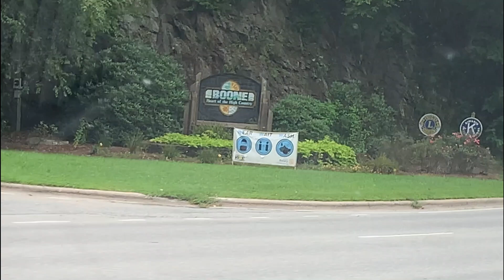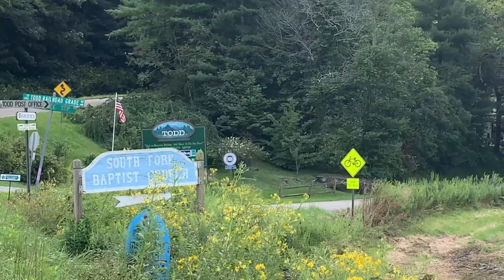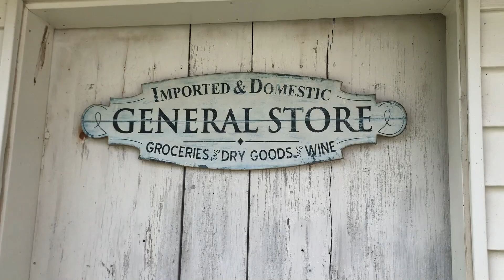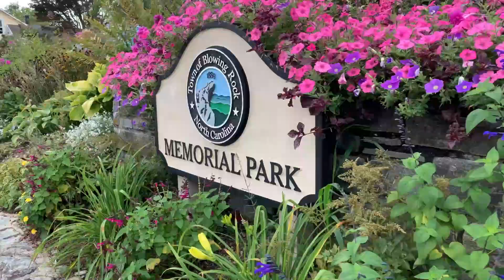Sunday drive in the Blue Ridge Mountains of North Carolina and Southernland Manor Coming 2021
Hey ya'll, it's Wendy!
This is not my typical video... it's short but sweet (i think).

Me and my husband Chris love nothing more than to jump in the convertible on a beautiful day and just drive wherever the road leads us.  This particular day we took a trip up to the Blue Ridge Mountains through Blowing Rock, Boone & Creston, NC.

These places are very special to us.  We met in Boone, graduated from  Appalachian State and was married in Blowing Rock.  Our first home together we had a small lil' apartment in Blowing Rock.   We've moved to many places, even out of NC a couple times but we always come back here.  It's our happy place.  Our lives started together here and we're hoping to come back and retire here .  We only live about an hour away so it makes for fun drives and beautiful places to see.

Chris's Sister Jenny Bean & her husband Caleb own this gorgeous historic farm in Creston, NC.    Jenn is Lady Southernland of Southernland Manor.  They have big plans of a Venue for weddings & fun gatherings .  It's such a beautiful & peaceful place... as you can see.  It's a fun destination and our family has already enjoyed many gatherings here.  Lots of renovations to the historic home are in the works and a barn raising is coming soon!

Short & sweet this time... hope you guys enjoyed it as much as we did.

xoxo,
Wendy